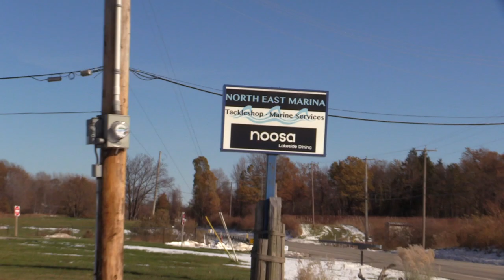Patrons Only Video | Join Our Team | Erie Lake Trout Madness Teaser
Hi I’m Dave. I’m a full-time professional tournament bass fisherman and host of the TV show, Erie Extreme.

Basically, everything I do is caught on camera, there are cameras everywhere, all the time. This equates into content overload, dozens of terabytes per year that no one ever sees, not even me half the time...So...we, the eE crew and I, started this journey, a members only Patreon channel!

Here you'll find everything behind the scenes, and I mean everything! Stuff you will only ever see right here. Raw Major League Fishing footage, Raw Erie Extreme video, and anything else interesting that never makes it to the public, like...
Family stuff
Personal experiences
eE crew craziness
Possibly even music, drums, guitars, jams, original songs, covers, whatever!

​Who knows? The sky's the limit.
​Is this channel for you? Well...If you’re at all like we are, sometimes you get tired of over-processed, highly edited crap. A lot of the videos we do are reality, but the stuff you’ll discover here takes it a step further. This is truly raw, uncut, and for once I’m proud to say...very unprofessional! So hear this!...If you’re looking for polished perfectionism, by golly you’ve absolutely come to the wrong place.
​And the most important part? By becoming an eE Patron you are officially teaming up with Erie Extreme just like a partner of the show. You'll have a real direct impact on what we do and how we do it., and together we can continue to shine a positive light on the Lake Erie region for many years to come!

We will always over-deliver, it's how we roll!
We will always respond to every eE Patron, of any level. Honestly, everywhere else we just can’t commit to that. So questions, comments, suggestions, general conversation, whatever...big or small… Let’s talk!
In a nutshell, there’s a lot of things about me and the eE crew that you don’t know, lol, or should I say “didn’t know”. until now. It’s all here and what you’ll see and hear here (lol), are things the public will never see!
See ya on the inside!